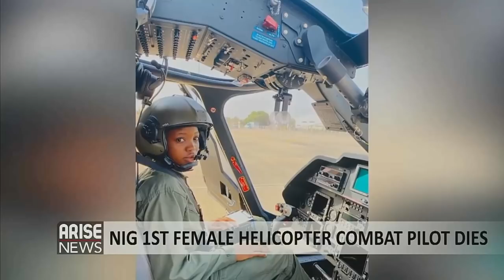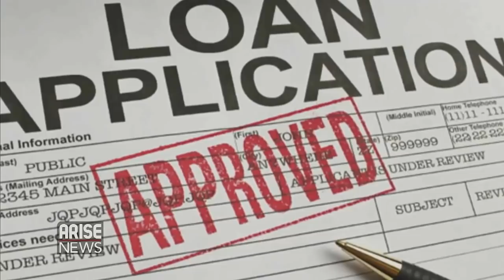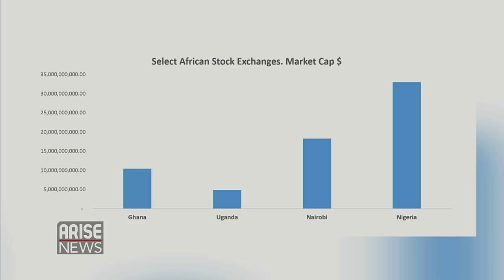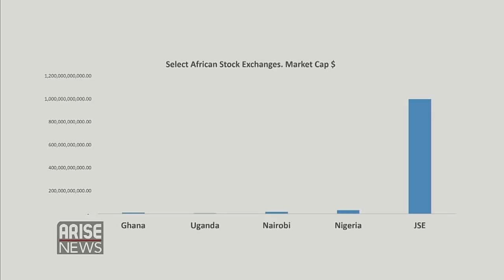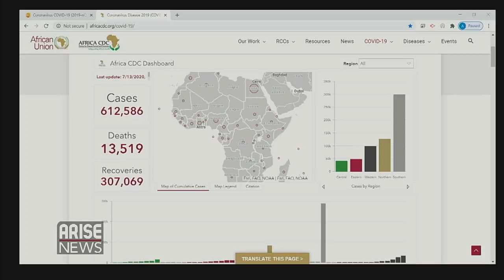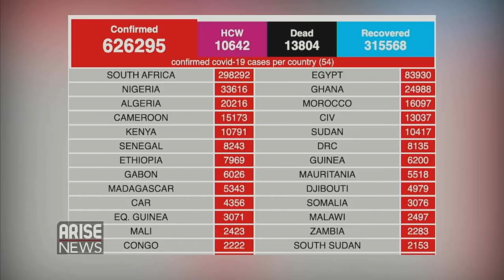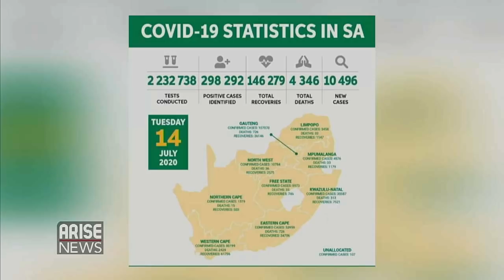Nigeria's First Female Helicopter Combat Pilot Dies + Todays Headlines -The Morning Show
The Morning Show with Reuben Abati, Tundun Abiola, Rufai Oseni and Rotus Odiri.